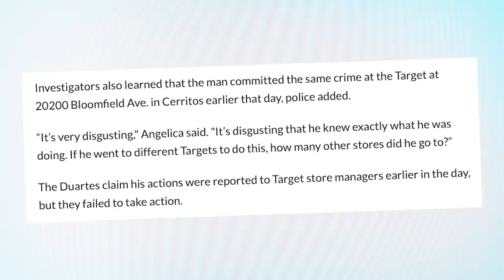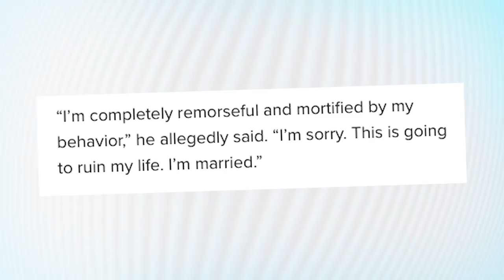Creep Tackled By Hero Dad CAUGHT ON CAMERA At Target!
A hero dad tackled another man at Target who was trying to covertly take photos of his daughter and other women.

Host: @MartineBeerman